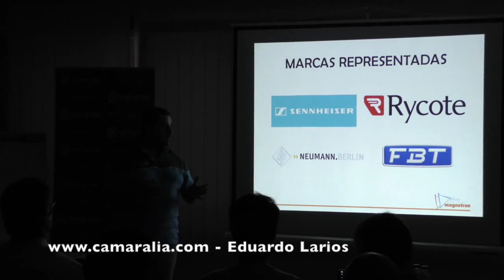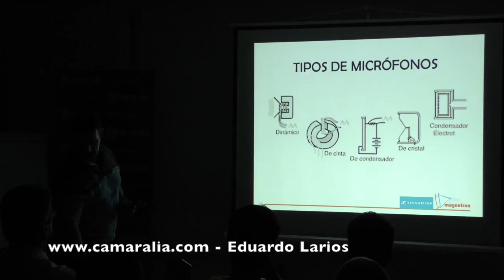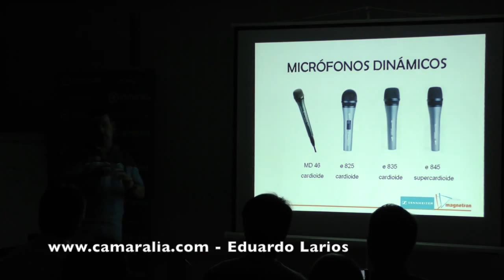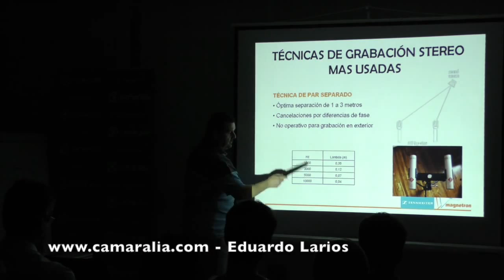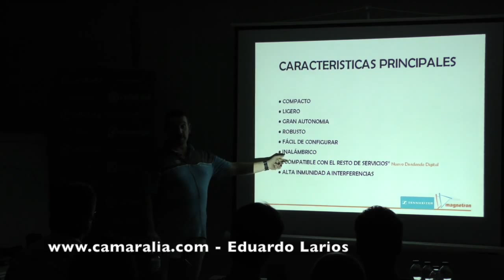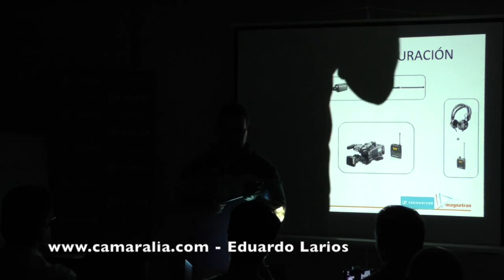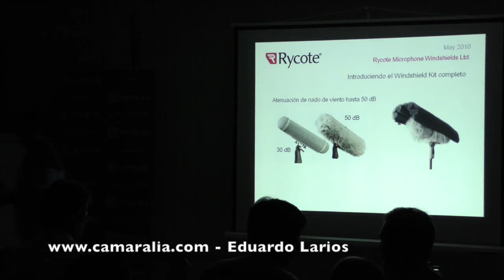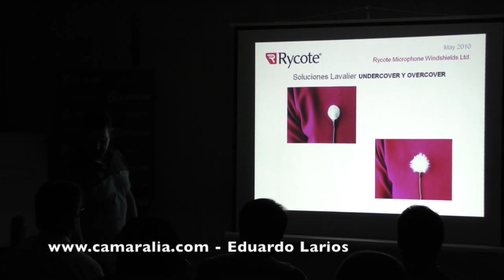Seminario sobre Audio para Vídeo ENG impartido en Camaralia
Seminario sobre Audio para Vídeo ENG impartido en Camaralia el día 4 de noviembre de 2014 por Eduardo Larios